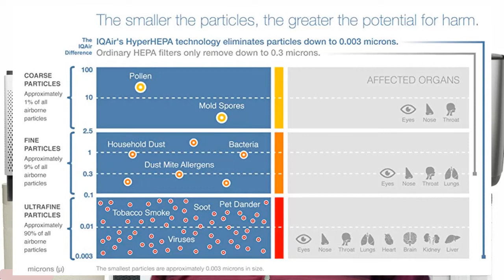Is the CADR Rating Important? NOPE! It's GARBAGE!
👉 1. BEST AIR PURIFIERS for ASTHMA, ALLERGIES, and DUST RANKINGS
👉 2. BEST AIR PURIFIERS for ULTRAFINE PARTICLES (UFPs) RANKINGS
👉 3. BEST AIR PURIFIERS for WILDFIRE SMOKE

Is the CADR Rating Important?
Timecodes:
0:00 - Intro
0:46 - #1 They only test the units for 20 minutes
1:29 - #2 They do NOT test for Ultrafine Particulates
1:54 - #3 The CADR Testing Chamber does NOT represent a typical Real World Environment
3:16 - #4 Air Purifier CFM Specifications are typically OVERSTATED
4:27 - #5 Many of the BEST  Air Purifiers DON'T have a CADR Rating
7:21 - Summary

Hello my name is Doug - and I want to talk about the relevance of the CADR Ratings for air purifiers: CADR stands for Clean Air Delivery Rate and it was developed by AHAM - the Association of Home Appliance Manufacturers in the 1980s.  It was supposed to help the general public evaluate air purifiers.  Unfortunately, it has many weaknesses and I would never refer to it when consulting with customers for the best solution for their needs.

Here are just some of the problems associated with The CADR Ratings? 1) CADR only tests performance for the first twenty minutes of operation. Most all air purifiers decline in performance over time - many start to decline after only one hour.  The more dust that builds up inside many
units makes it easier for the dirty air to bypass the filters. Some air purifiers can lose even 50% of their effectiveness over just 8 weeks so a 20-minute test on a brand new air purifier with brand new filters is not indicative of how the unit will actually perform for you on a day-by-day basis.

2) CADR does not test for Ultrafine particles - smaller than .1 Microns - and .1 Microns make up 90% of all the particulates in the air that we breathe and they pose the biggest health risk.  Our bodies are amazing and our natural defense systems are decent at protecting us against larger particulates .  It's the smaller particulates that are able to more easily navigate our natural defenses.

3) The CADR Chamber ain't perfect.  The CADR test takes place in a very small chamber (11' x 11' x 8' room) - I can say less than 5% of the people I consulted with over the past 15 years were looking for a solution for only 121 sq. ft. - that would typically be someone in their own little office - but it definitely does not represent the typical environment for the vast majority of consumers... with the air purifier in the middle of the room - Is the CADR Rating Important + an overhead fan to distribute the air - also atypical and the chamber only has 1 sensor.  Is the CADR Rating Important

4) CFM Ratings on air purifiers from manufacturers are oftentimes Not Accurate: I personally don't think the CFM (Cubic feet per minute) ratings that we see on the air purifiers are actually the true performance ratings of the units.  I was in a meeting with a fan engineering expert a few years ago - and his job was to test fans for a manufacturer and help come up with better fan performance for their products and he said most all the CFM ratings that we see on products are inaccurate.  The products almost never perform at the CFM level the manufacturers say they do.  So I almost always would tell people to subtract 20% or even more, off the 'official' cubic footage area that the manufacturers say their products can accommodate.  If they can it can do 1000 sq. ft. - I'd guess that means it will probably do more like 700 or so... but it depends on some variables. Manufacturers are somewhat forced to increase some of the numbers on their specs. once their competitors do - so they can remain competitive.

5) many of the best air purifier units on the market don't have a CADR rating.. for example, Austin Air is an American-manufactured air purifier and I have 3 of them in my house for about 15 years and they don't have a CADR rating.  IQAir doesn't have a CADR Rating on their units and I own the IQAir brand, as well... - and IQAir was well known in the industry as the best air purifier in the US for particulate filtering for over 15 years.  IQAir creates world-class air purification solutions.    but basically, ya know if companies like IQAir and Austin Air don't have CADR ratings and I've purchased both - because I know they are some of the best solutions on the market... that should tell you something.  Even Dyson has said the CADR ratings are not based on real-world environments and they've come up with their own testing methodology for air purification and we could go on and on but we'll stop here..